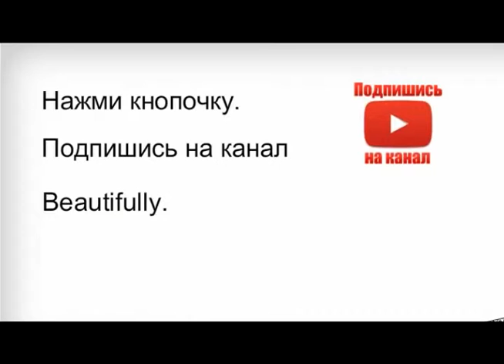Все забываю, ничего не помню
Хорошая память требует заботы! "Все забываю, все забываю???!!!"! Как заботиться о своей памяти, чтобы меньше забывать?
- оптимальный способ добиться хорошей памяти.
Поскольку и заставлять себя не надо, и память тренируется, и забывать будете все меньше.
Особенно же этот способ тренировки памяти хорош для развития детей. Они играют и одновременно учатся правильно использовать свои мозги. Причем, по своим успехам и росту  интеллекта, значительно опережают как сверстников, так и взрослых!

Так что, если все забываете, то тренируйте свою память и память детей. В награду получите не только хорошее самочувствие, возросшую внимание и память, но но и отличные оценки ваших отпрысков в школе и возросшее уважение к ним среди сверстников и друзей.